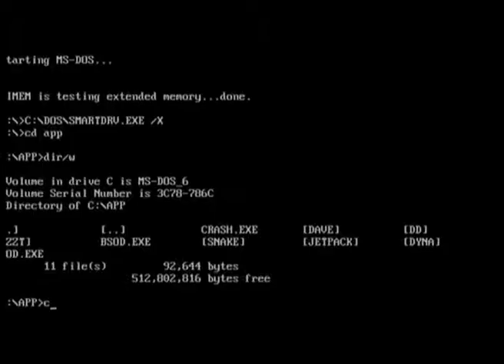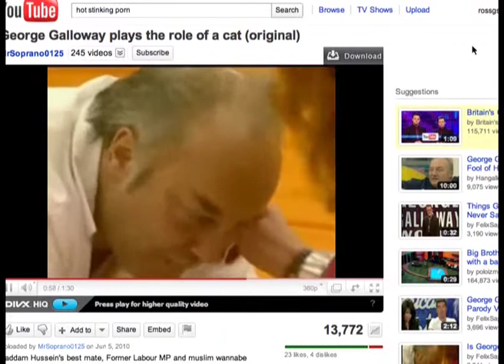Every Rendition on a Broken Machine by Ross Sutherland (Trailer)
Commissioned by London Word Festival

Premiere:

19th April 2011 @ Richmix London as part of Man/Machine, with FOUND, Paul Granjon, Nikesh Shukla & Tamarin Norwood